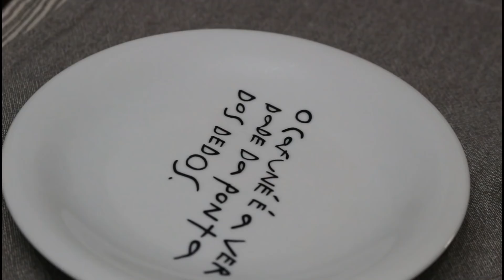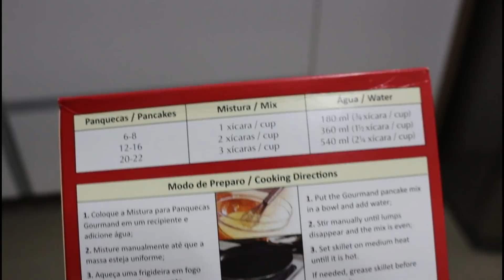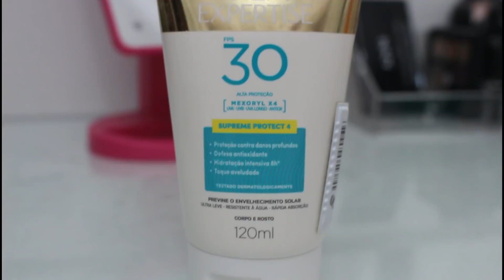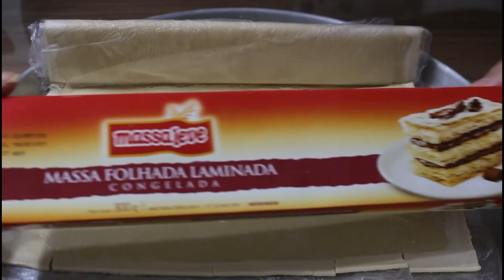A NOVIDADE DO DIA ♥ FIQUEI TODA MANCHADA ♥ ME FALA QUE VOCÊ TAMBÉM TEM ♥ MEUS PRODUTOS PARA O ROSTO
♥ Adquira já o nosso nosso curso "Fit da Nutri" e aprenda marmitas fit e funcional

♥ Editor: Filmora.

Vem conhecer!